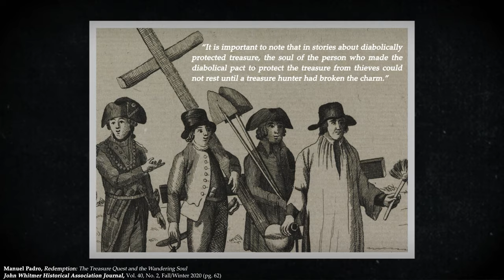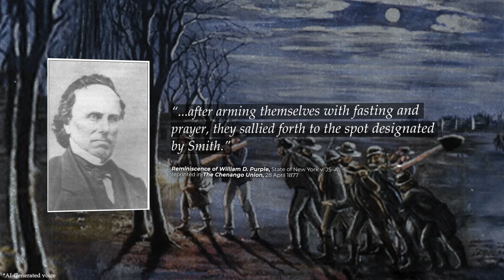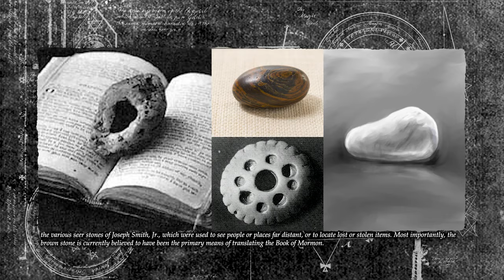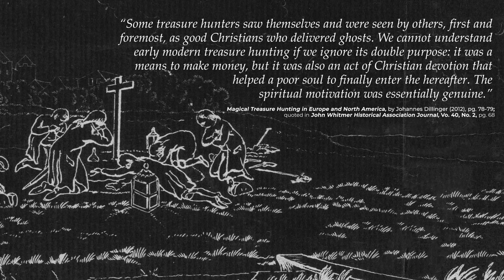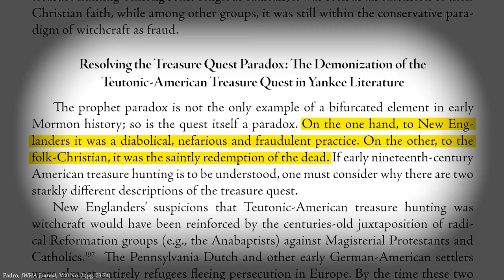The truth about Joseph Smith, treasure-digging, witchcraft, magic, and the occult. Ep. 193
Was Joseph Smith a treasure-digger? And if so, what does that mean? Does that mean he practiced “witchcraft”? Or was he a necromancer? Or does this qualify as being involved in the occult? In this episode, David explores some new research that sheds some much-needed light on these “sinister” practices from the past. Spoiler alert: It’s not quite as sinister as some would have you believe.

— “Redemption: The Treasure Quest and the Wandering Soul,” by Manuel Padro in the John Whitmer Historical Association Journal (Fall/Winter 2020, Vol. 40, No. 2)
— “Cunning and Disorderly: Early Nineteenth-Century Witch Trials of Joseph Smith,” by Manuel Padro in Dialogue Journal (Winter 2021, Vol. 54, No. 4)
— “Cunning Distortions: Folk Christianity and Witchcraft Allegations in Early Mormon History,” by Manuel Padro in Journal of Mormon History, Vol. 49, No. 1, 2023
— “Joseph Smith and Money Digging,” a short read by Richard Bushman (BYU Studies)
— “Treasures, Witches, and Ancient Inhabitants (D&C 111),” by Craig Ostler (BYU Studies)
— “Martin Harris’ 1859 Interview with Joel Tiffany on Early Events in Mormonism,” via Doctrine and Covenants Central
— “Joseph Smith's money digging activities and how it relates to his character,” via FAIR
— Appendix 1: Agreement of Josiah Stowell and Others, 1 November 1825,” via The Joseph Smith Papers

Notes:

— "Some symbols on Hyrum Smith’s parchment match symbols from Reginald Scot’s 1584 book, 'The Discoverie of Witchcraft.' Thus, some claim that the Smiths clearly understood and recognized that they were engaged in 'witchcraft' (after all, it’s in the title of the book, right?). Rest assured that this is not a safe assumption to make, for reasons that I am not currently at liberty to discuss here. For more info on this question, you'll want to keep tabs on Manuel Padro's upcoming publications."

— We really don’t even know just how deeply Joseph was involved in this stuff. Joseph’s biographer, Richard Bushman, wrote,

“At present, a question remains about how involved Joseph Smith was in folk magic. Was he enthusiastically pursuing treasure seeking as a business in the 1820s, or was he a somewhat reluctant participant, egged on by his father? Was his worldview fundamentally shaped by folk traditions? I think there is substantial evidence of his reluctance, and, in my opinion, the evidence for extensive involvement is tenuous. But this is a matter of degree. No one denies that magic was there, especially in the mid-1820s." Source

You’ll notice that even here, Bushman chooses such terms as “folk magic” to describe Joseph’s practices. I wonder if he might have chosen different words (like “folk-Christianity”) had he been aware of this more recent research coming from Manuel Padro. The evidence seems to suggest that practitioners didn’t view their practices as magical, but miraculous/folk-religious.

— Joseph seemed to be pretty open about his money-digging past. In one interview he was asked, “Was not Jo Smith a money digger[?]” to which he replied, “Yes, but it was never a very profitable job to him, as he only got fourteen dollars a month for it.” Source

— I also liked this quote from Padro’s article (pg. 77): “When compared to Pennsylvania Dutch accounts, it is obvious that these New Englander examples demonstrate a misrepresentation of the actual practice of treasure hunting by labeling it as both witchcraft and fraud. This begs an important question: If some of the best literary minds of New England cannot accurately describe the treasure quest of Teutonic-Americans, are the descriptions of the treasure quest recorded by average New England Americans trustworthy either? The answer is no. These sources were not ethnographers describing what they had seen, observed or participated in, but rather bigots describing what they imagined other people did, utilizing their own cultural views of witchcraft and fraud as the building materials for an imaginary event that they projected onto a group they saw as foreign.”